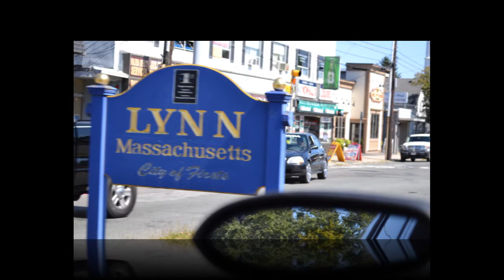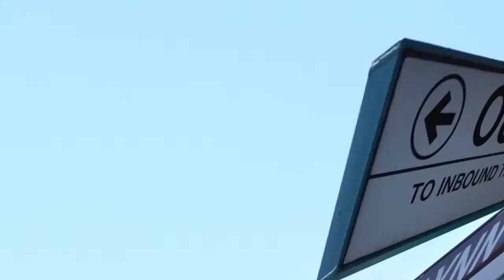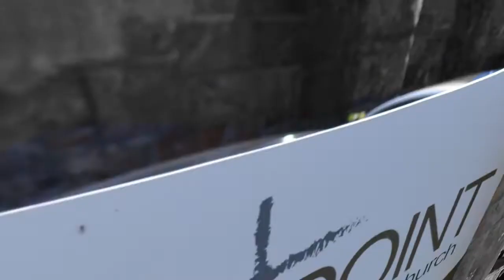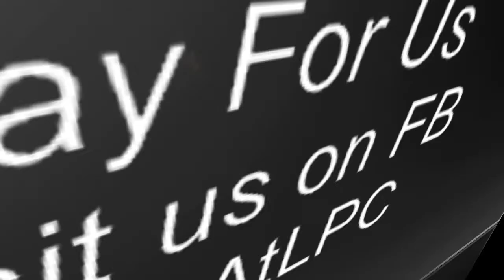LifePoint Church: God of the City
Pray with us, as we are believing for Big things this Fall in Lynn, MA.
Many are hurting, addicted, homeless and in need of LOVE. Let us show the Love of Christ!

The LifePoint Church Community is here to worship God together, grow together, and give, to family, friends, and the surrounding community. We believe that the immense grace that God has shown, and continues to show us, has the ability to change and transform lives.

The Sunday Experience
Sunday @ 10a
Address: 10 Baltimore St, Lynn, MA 01902